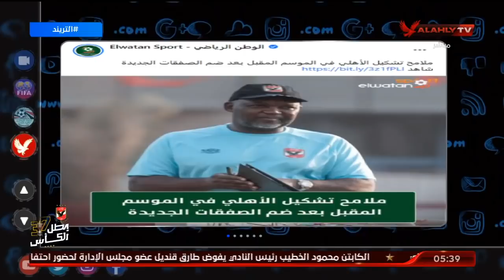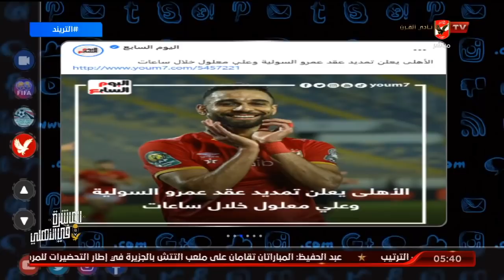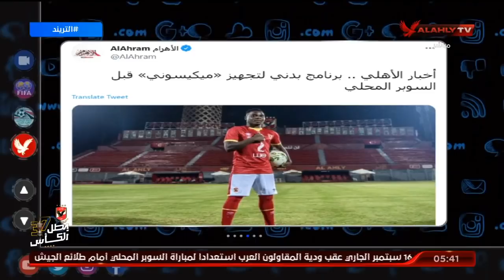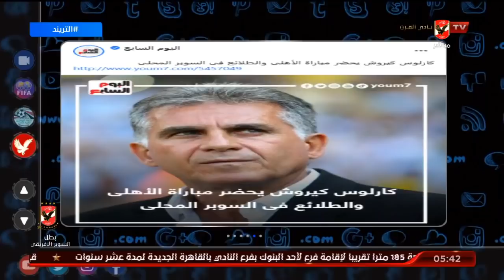تريند الأهلي .. ملامح تشكيل الأهلي في الموسم المقبل و4 صفقات جديدة